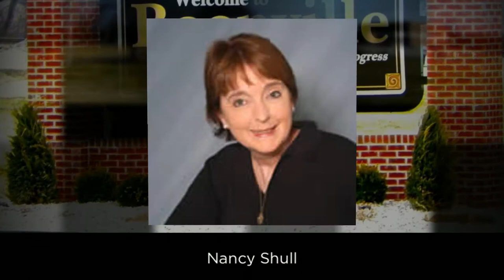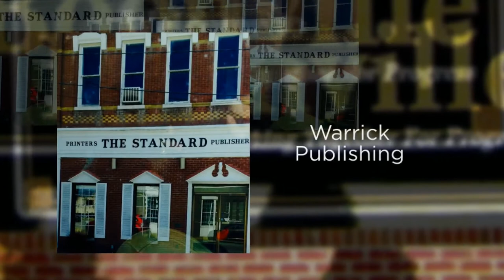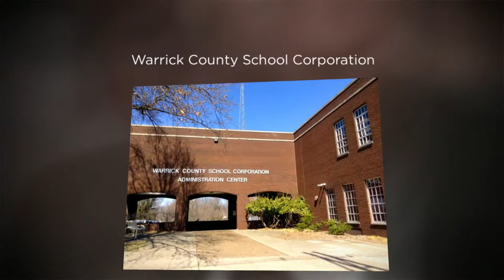Welcome To Boonville Indiana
Welcome to our beautiful city in the southwestern corner of Indiana. The City of Boonville is a wonderful city for raising a family. Our community is the only city in Warrick County and is the county seat. Boonville was once comprised of mainly coal miners. The local coal miners are very few now as compared to years past. Many of our citizens work at the nearby Alcoa Plant. There continues to be much farming in the area surrounding the City of Boonville.

​The county has an incredible educational system. We are blessed with two elementary schools, one Middle School, and one High School. The Warrick County School Corporation offices are located in our city. The Boonville High School mascot is the Pioneer.

​It is professed in our history that Abraham Lincoln, as a youth, walked from nearby Spencer County to our city to borrow law books from our local court system.

​Boonville was named after Ratliff Boon. Ratliff Boon was one of the most famous public officials in our history. A cousin of Daniel Boone, he was most influential in the establishment of Boonville.

​The City of Boonville has a downtown square setting which has some unique shops as well as the Warrick County Judicial Center which houses the court system as well as many of the county offices.

Warrick Publishing publishes a weekly newspaper, the Boonville Standard. St Mary's Warrick Hospital is located a few blocks from the downtown area.

The Post Office is ½ block off of the downtown square. We still have the small town atmosphere with two locally owned groceries.WBNL (1540 on your AM dial) Radio Station owned by Ralph Turpen which is available over the internet and has many listeners nationwide.

Our Warrick County Museum is located a block off of our downtown square and is a hidden gem.In July of 2006 we opened our Water Park in the beautiful City Lake Park complex. Annually we have many visitors to our park. The beautiful park displays period lighting with a concrete walking path around the lake as well as shelter houses and gazebos for family gatherings.

We host Boo in Boonville every year on Halloween for safe trick or treating and this event draws families from the surrounding area. We hope you find our historic town as special as we do.

​Mayor Pam Hendrickson